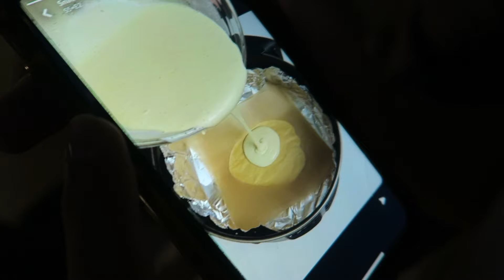PRØVER HABANERO! - Bli med på bursdagen til Sofus + turntrening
Håper dere likte videoen!